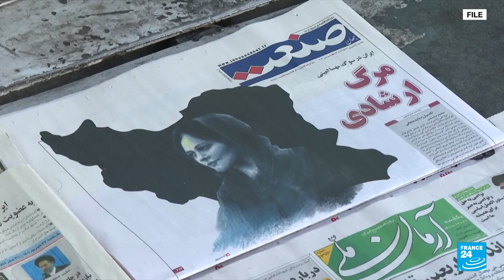Iranian security forces crack down on students in Mahsa Amini protest • FRANCE 24 English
Iranian security forces cracked down on a student protest overnight at a top Tehran university amid the wave of women-led demonstrations sparked by the death of Mahsa Amini, rights groups said Monday. Kurdish Iranian Amini, 22, was pronounced dead on September 16, days after the notorious morality police detained her for allegedly breaching rules forcing women to wear hijab headscarves and modest clothes.